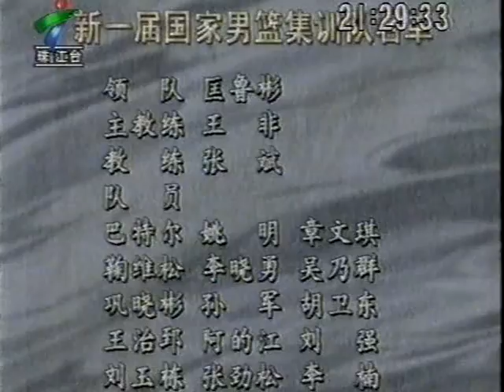中国体育力量运动员 CCP Chinese People Sports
doc cn sports 1996